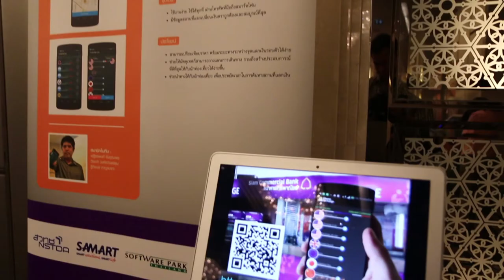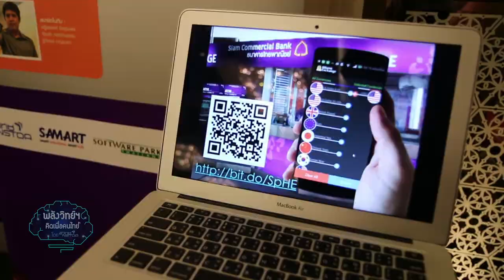พลังวิทย์ คิดเพื่อคนไทย ตอน เถ้าแก่น้อยเทคโนโลยี พัฒนาไอเดีย สู่ธุรกิจทำเงิน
รายการพลังวิทย์ คิดเพื่อคนไทย โดย สวทช. ครั้งนี้เสนอตอน เถ้าแก่น้อยเทคโนโลยี พัฒนาไอเดีย สู่ธุรกิจทำเงิน